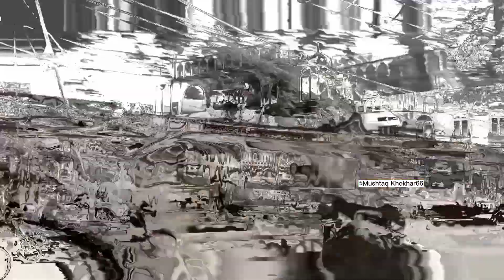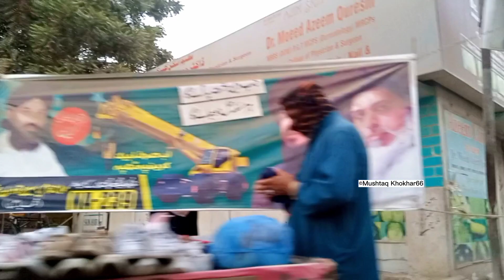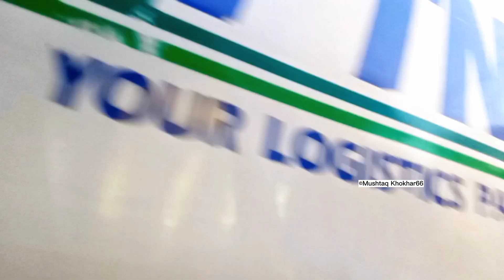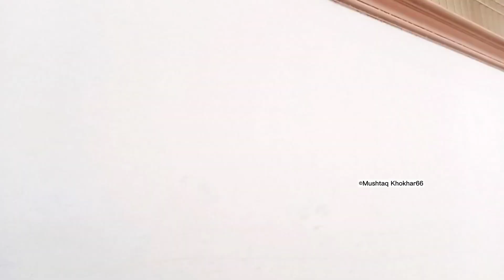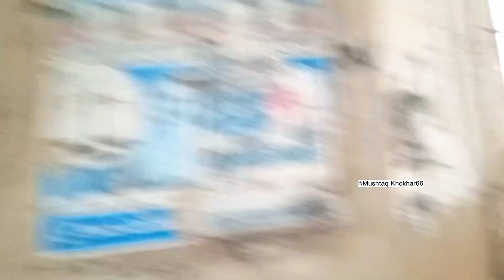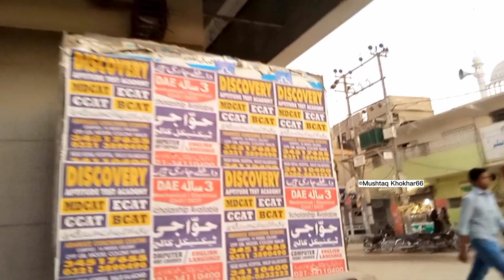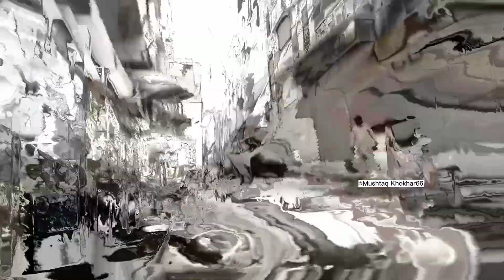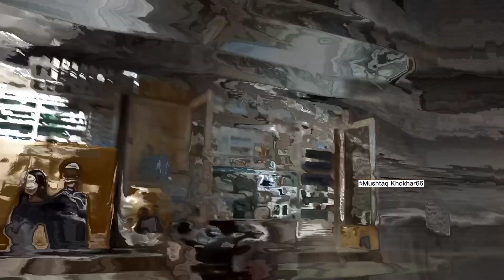Model Colony Kay Channd illaqoun ka Khubsoorat Safar | Model Colony Bazaar | Super Store